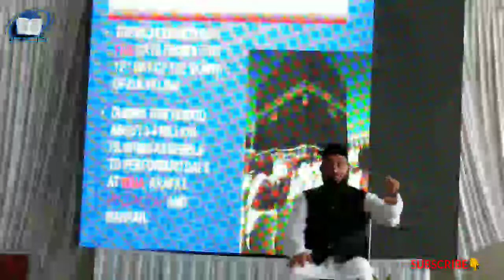HAJ KARNE JAW TO UMRA KESE KARE